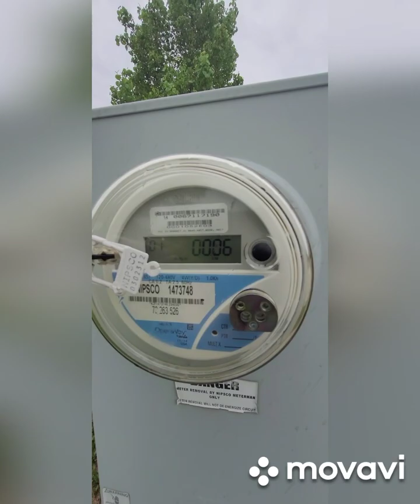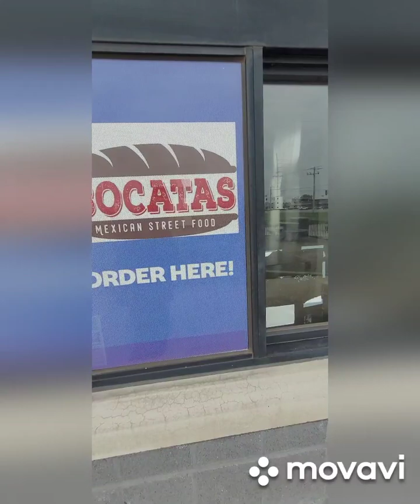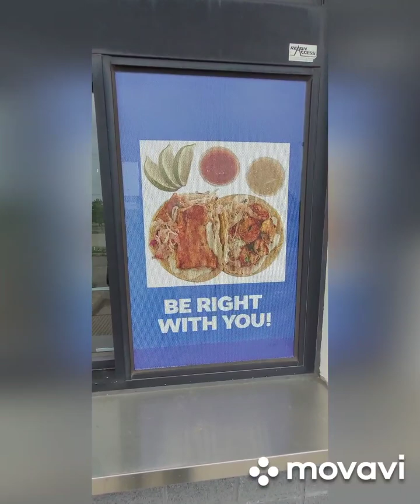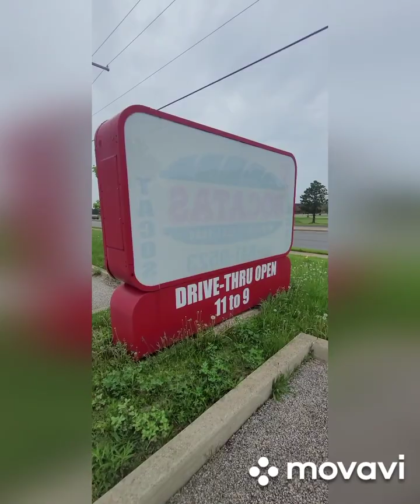Exploring an abandoned JC Bocatas Portage Indiana.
JC Bocatas is a mexican restaurant in Portage Indiana opened in 2018, Permantly closed in 2020 due to the decline in business And all doors are locked & Everything left behind inside of the abandoned building.

Let's go check it out to see what we can find.